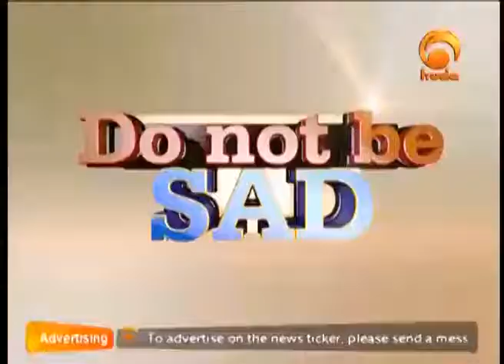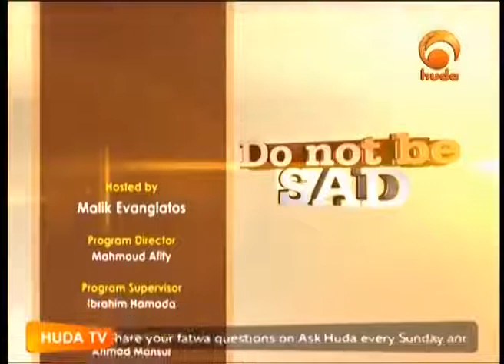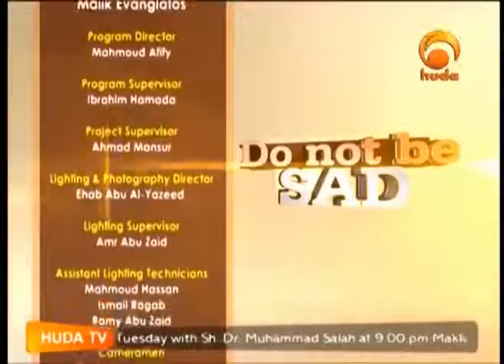Do Not Be Sad with Shaykh Muhammad Tim Humble (11/14/14)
Brother Malik continues his in-depth interview of UK-based Shaykh Muhammad Tim Humble.